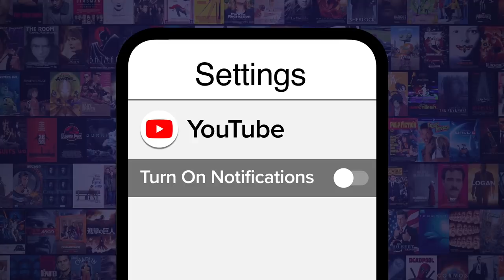Top 10 "Of the Dead" Movies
Their titles aren't the only thing these zombie flicks have in common. For this list, we'll be ranking the best or most influential movies that use the ...of the Dead suffix. Our countdown includes "Dawn of the Dead", "Shaun of the Dead", "Night of the Living Dead", and more! What's YOUR favorite zombie movie?